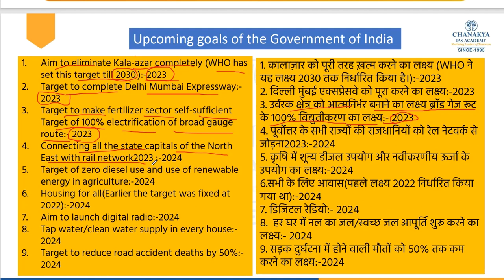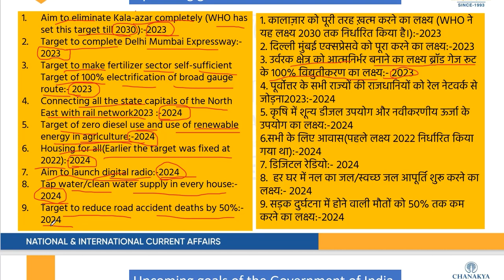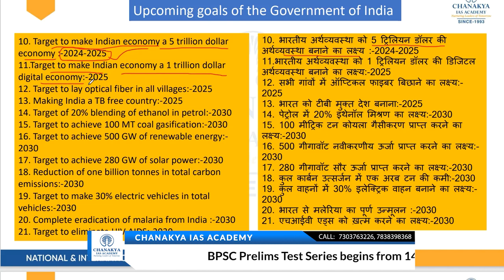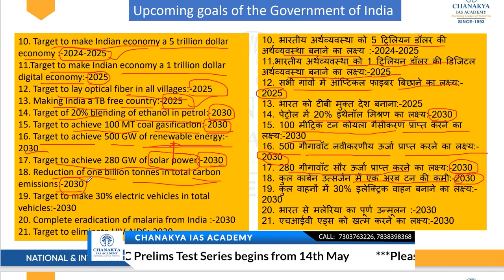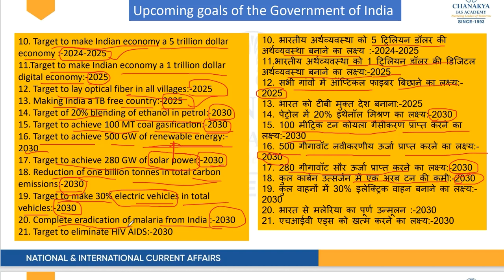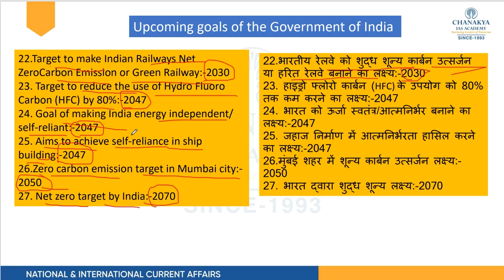69th BPSC PRELIMS ABHYUDAYA CRASH COURSE - NATIONAL NEWS THEME - GOALS OF THE GOVERNMENT OF INDIA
Important News!

The 69th BPSC Prelims Notification is finally here! If you're aspiring to crack the prestigious BPSC exam, this announcement is a game-changer for you! In this video, we dive deep into the details of the 69th BPSC Prelims Notification, covering everything you need to know to kickstart your exam preparation. From the important dates and syllabus, we've got you covered! Join us as we break down the notification, providing you with valuable insights and strategies to ace the BPSC Prelims exam. Remember, the 69th BPSC Prelims Notification is the first step towards your dream of becoming a civil servant. So, make sure you don't miss out on any crucial information!